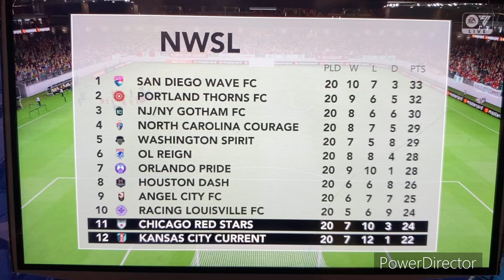FC 24 NWSL 2023 Season - Chicago Red Stars @ KC Current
Welcome to the NWSL in Kansas City!! Today’s game features the Chicago Red Stars taking on the KC Current at Children’s Mercy Park in Kansas City, Kansas, the Soccer Capital of America!!